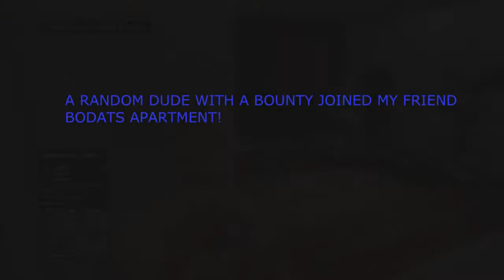GTA5:STICKY BOMB TROLLING 1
JUST ME AND MY FRIENDS STICKY BOMB TROLLING!